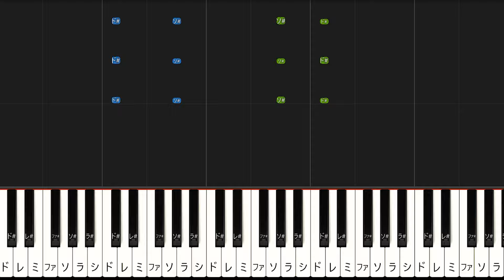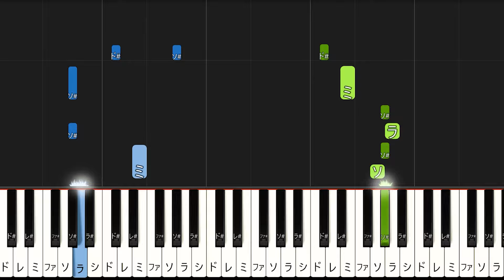【楽譜あり】オーバーライド/吉田夜世 feat. 重音テトSV（ピアノソロ初級～中級・初心者向け）【ピアノアレンジ楽譜】/簡単/ゆっくり演奏付き/Override/Yoshida Yasei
〈通常〉
00:00​ イントロ
00:13 バッドランドに生まれた～
00:23 抗うために～
00:32 暗い無頼社会 vs. BRIGHT未来世界～
00:41 限界まで足掻いた人生は～
01:00 間奏
01:10 まぁ、この世の中ガチャの引き次第で～
01:30 豪快さにかまけた人生は～
01:50 間奏
01:59 アンタが書いた杜撰なコード～
02:08 エンディング
〈ゆっくり〉
02:23​ イントロ
02:45 バッドランドに生まれた～
03:04 抗うために～
03:23 暗い無頼社会 vs. BRIGHT未来世界～
03:42 限界まで足掻いた人生は～
04:18 間奏
04:39 まぁ、この世の中ガチャの引き次第で～
05:17 豪快さにかまけた人生は～
05:58 間奏
06:17 アンタが書いた杜撰なコード～
06:36 エンディング

美女と野獣/ディズニー映画『美女と野獣』より（ピアノソロ初級～中級・初心者向け）

【楽曲詳細】
◆アーティスト：吉田夜世 feat.重音テトSV